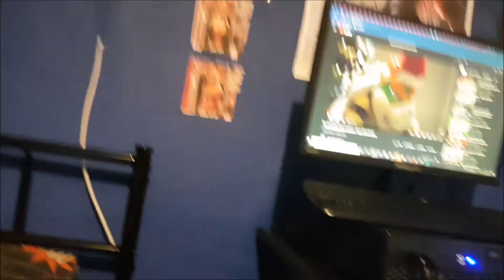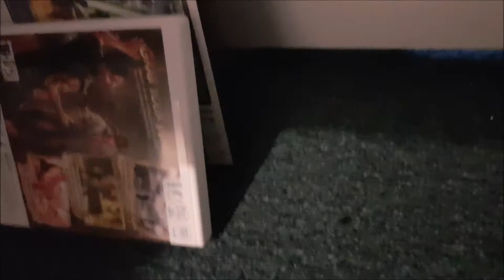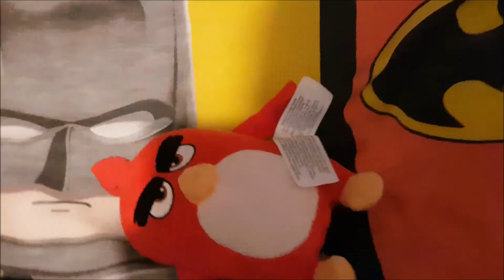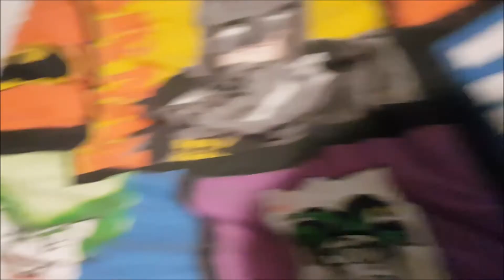SJCN Movie: The Angry Birds Santa Hunters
The Angry Birds had a debate weather Santa was real or not and the side that believed in Santa decided not just to stay up and see Santa in action but to capture him for themselves What will happen!?